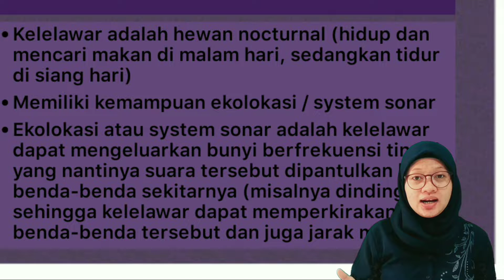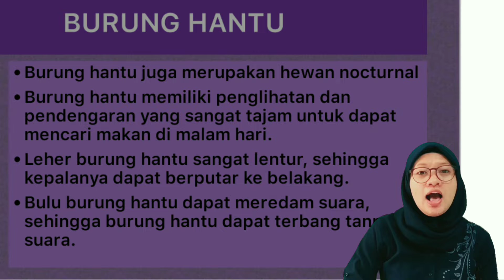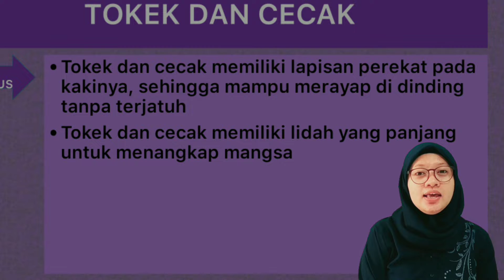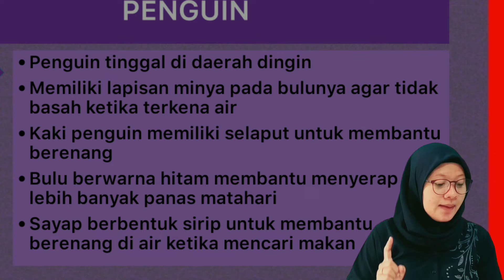PENYESUAIAN DIRI HEWAN TERHADAP LINGKUNGANNYA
video ini berisi tentang materi pembelajaran pembelajaran TEMATIK KELAS 6 TEMA 6 B TENTANG PENYESUAIAN DIRI HEWAN TERHADAP LINGKUNGANNYA